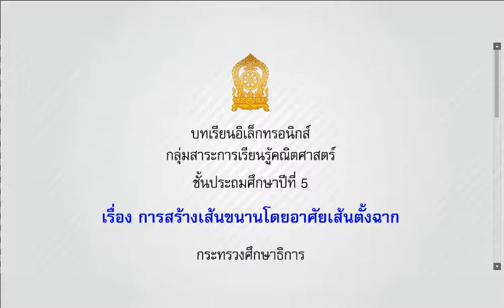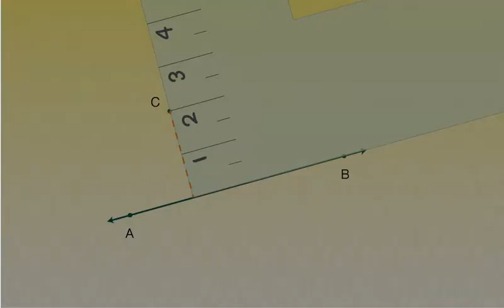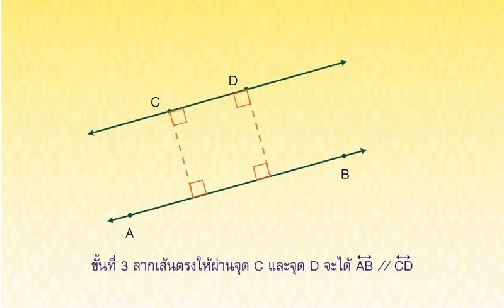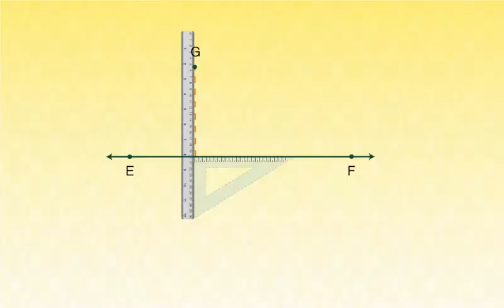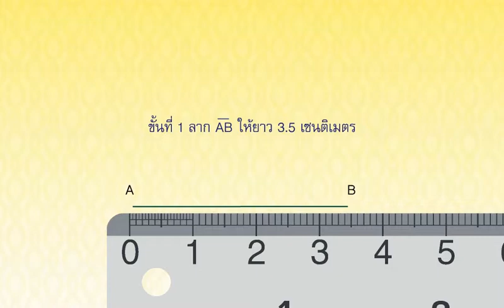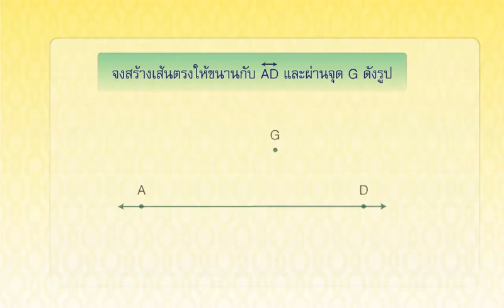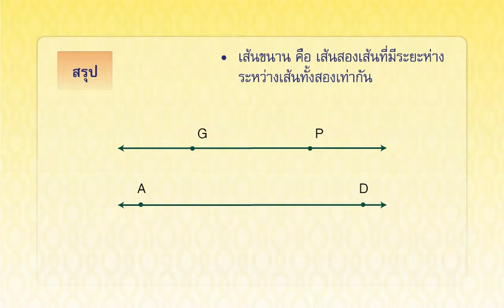5132การสร้างเส้นขนานโดยอาศัยเส้นตั้งฉาก